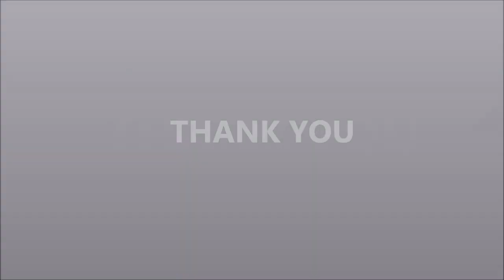Body Lotion Automatic Double Sided (Front & Back) Sticker Labeling Machine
auto two sides sticker labeling machine, Shampoo Bottle Double Side Cum Wrap Around Sticker Labeling Machine, Front and Back Sticker Labeling Machine For Shampoo Oval Bottle, Shampoo Bottle Double Side Sticker Labeling Machine,